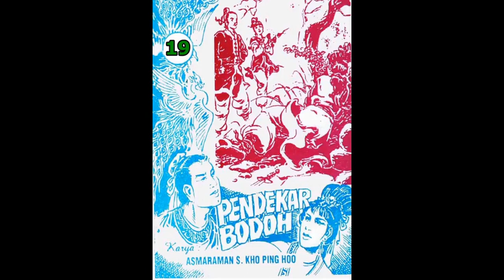Seri PENDEKAR BODOH JILID 19